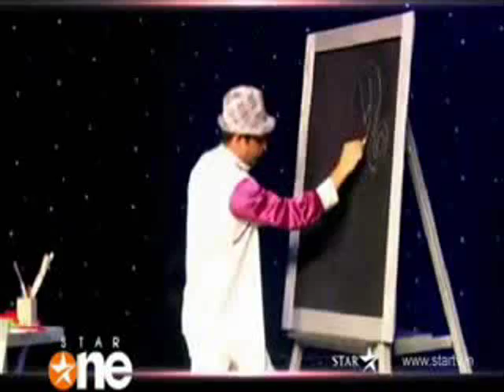Magician / illusionist Rahul Kharbanda (INDIAs MAGIC STAR) from Delhi performing PAINTERs DREAM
For creative, innovative & Magical Product Launches, Stand up Shows, Corporate acts, Magical Performances...

ILLUSIONIST Rahul Kharbanda has performed across the globe and dazzled audiences of all ages with a powerful mix of the most outrageous and astonishing acts ever to be seen on stage.

His non-stop show is packed with thrilling and sophisticated magic of unprecedented proportions wherein the audience witnesses stunning acts of grand illusions with creative appearences, levitation, mind-reading, disappearance and more